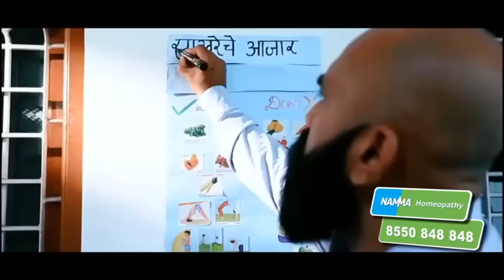Uddhav Thackeray यांचा विदर्भ दौरा; Chandrashekhar Bawankule यांनी वाचला टीकेचा पाढा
Social Media Links :
5 Minitat 25 Batmya । 5 मिनिटांत 25 बातम्या